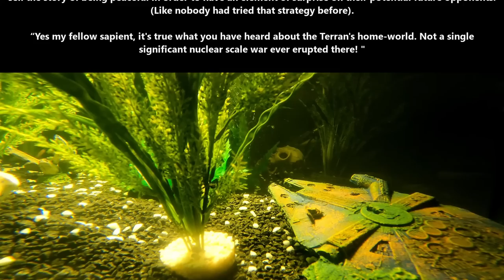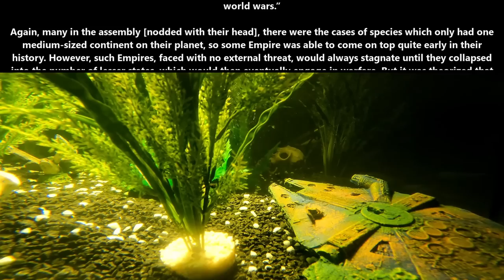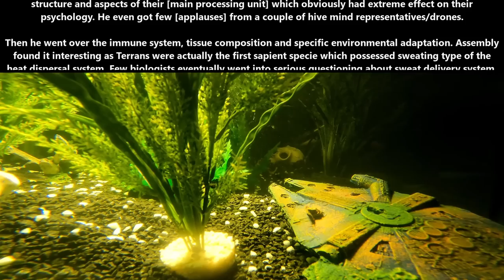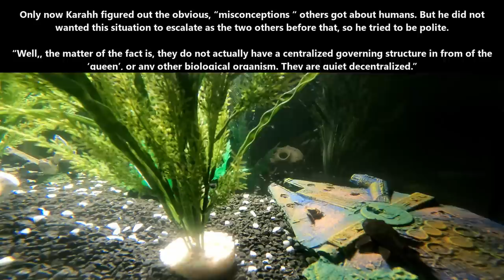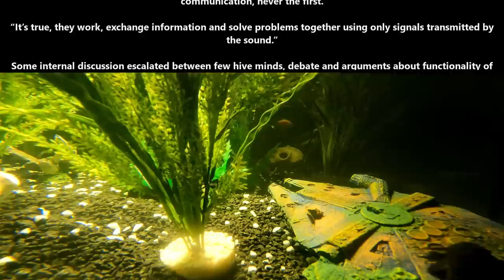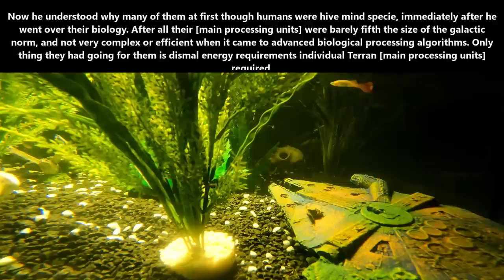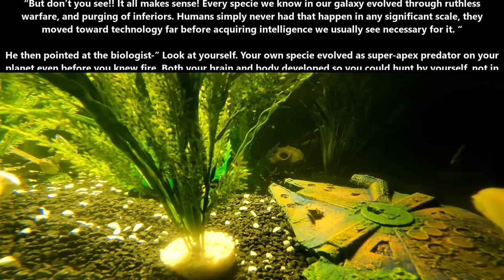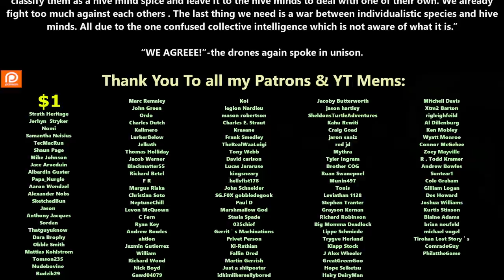Collective | Best of r/HFY | 1870 | Humans are OP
{TimeStamps}
00:00 Intro
00:06 Collective

Thank you to Tier 4 and 5 Patreons and Channel Members:
Zachary McGee
Bryan Hanley
tommygun1119
Robothaus
B-Robbo
Trevor Smith
Elim Tevir
Brian Means
DoomSnek
Ithilia
John Shafer
William Howard
LanScaper
john silva
Brenton Verlo
H-Town_F2
Casper Arnholtz
Cam Maxwell
Ryan Barkenhagen
AustisticAlaskan
Thirg
thatguy101
FallenAngeI
James Kay
Ágoston Szabó
angry t1t5
MrBishop077
Hollisister
Dragzoon W.R.E
It＇sDifficultToPronounce
Lord Azrekahl
Arcalian